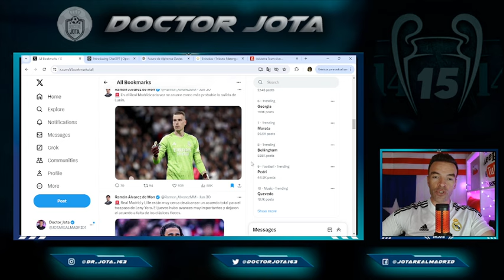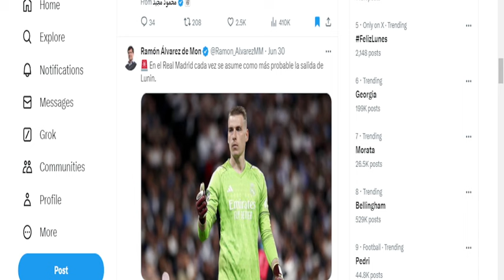La ATREVIDA PREDICCIÓN de RAM con este mega crack el pasado domingo